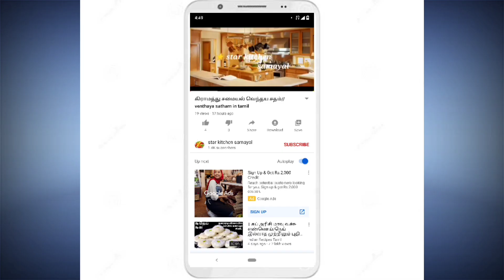bhindi fry/ladyfinger fried recipe/spicy lady's finger fry/vendakkai fry recipe in tamil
ingredients:
                    vendikaai_200g
                     onion_3
                    tomato_1
                    red chilli_1tps
                    gram masala_1tps
                             jeera_1tps
                    mustard seeds_1tps
                                     oil _some
                                 salt_some